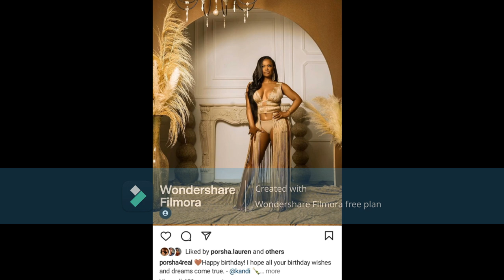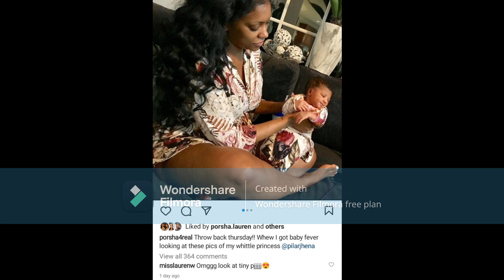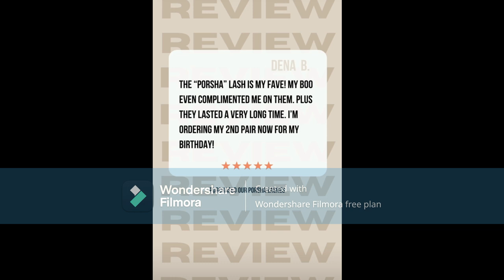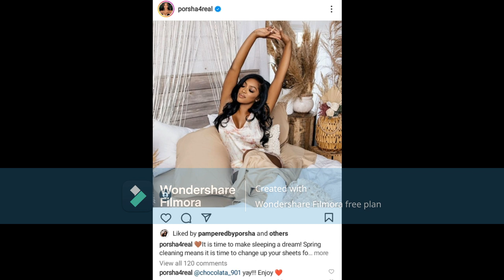Porsha Wms From The RHOA | PorshaPorshaPorsha There Is No NEED LITERALLY TO HAVE A BABY WITH SIMON G